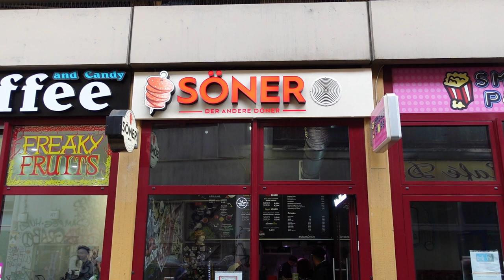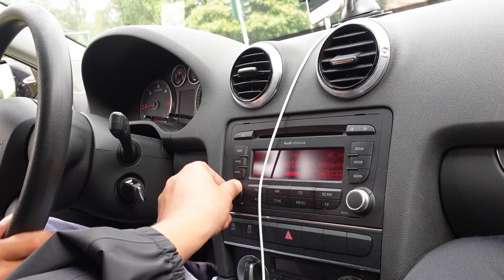Der erste Sucuk Döner der Welt.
► Snapt mir: BLINQ